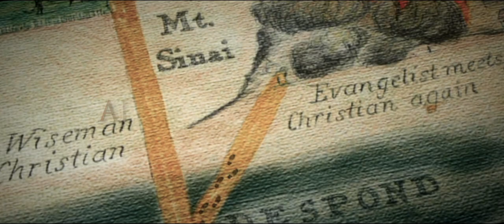Pilgrim's Progress: Journey To Heaven - Trailer HD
From Director Danny Carrales comes this modern adaptation of the beloved Christian classic based on John Bunyan's literary classic "Pilgrim's Progress". A powerful allegory of the life of a believer on a journey to the Celestial City.

Pilgrim's Progress: Journey To Heaven (2008)